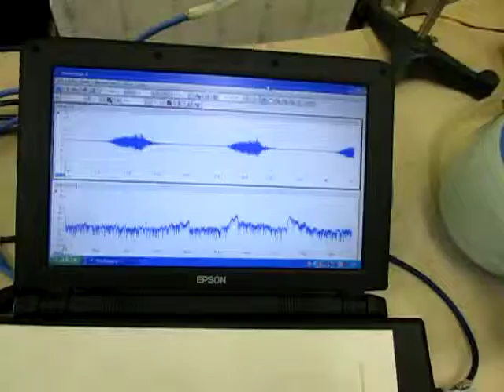超音波とマイクロバブルによる表面改質技術を超音波洗浄器（６００ｃｃ ４２ｋHz）に応用 ultrasonic-labo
超音波とマイクロバブルによる表面改質技術を
　超音波洗浄器（６００ｃｃ　４２ｋHz）の
　ステンレス水槽表面に適用

水槽
　超音波とマイクロバブルによる表面改質処理

洗浄液
　脱気・マイクロバブル発生液循環装置により
　均一な液体の各種分布（温度、濃度・・）を設定

上記を利用して
　超音波の変化する特性（音響流）を
　実験検討しています